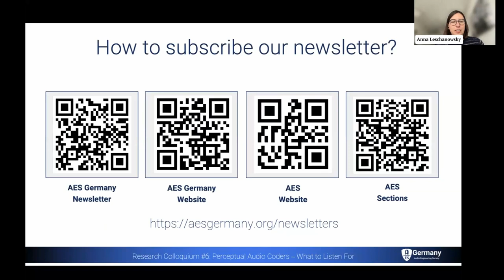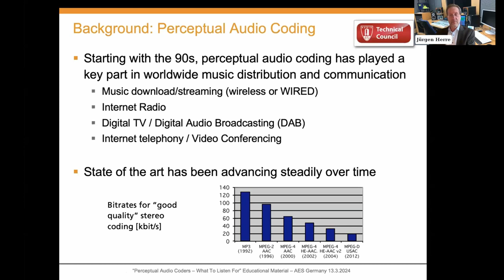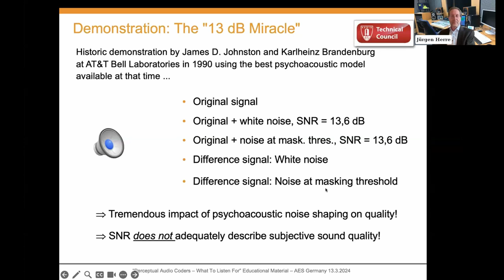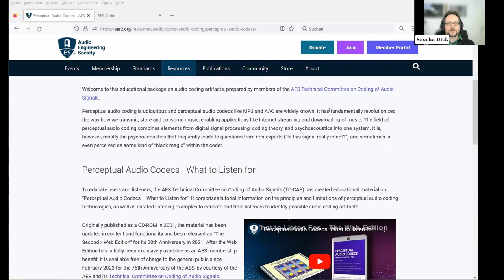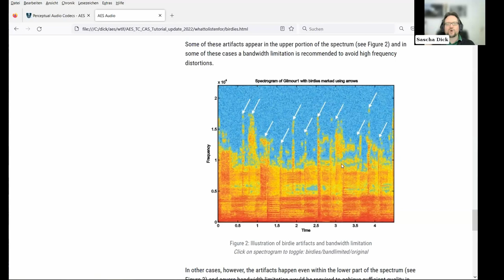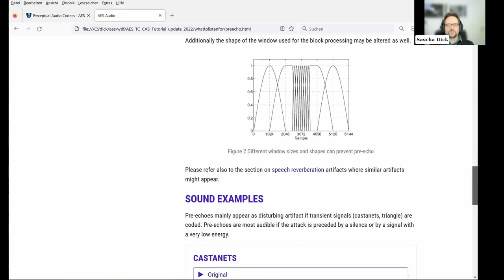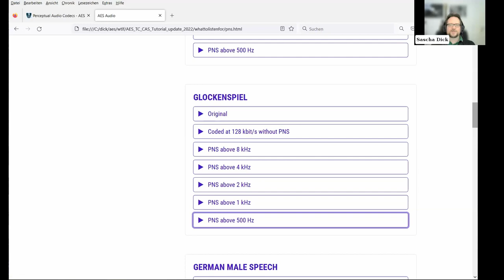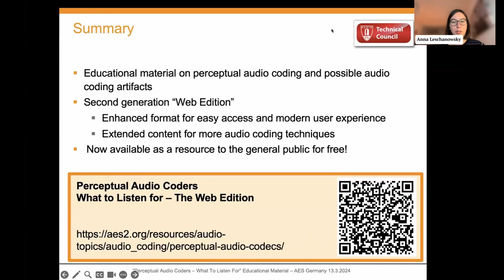Research Colloquium #6: Perceptual Audio Coders – What To Listen For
Perceptual audio coding is ubiquitous and perceptual audio codecs like MP3 and AAC are widely known. It has fundamentally revolutionized the way how we transmit, store and consume music, fueling applications like Internet streaming and downloading of music. Perceptual audio coding combines elements from digital signal processing, coding theory, and psychoacoustics into one system. It is, however, mostly the use of psychoacoustic noise shaping techniques that frequently leads to questions from non-experts (“Is this signal really intact?”) and sometimes is even perceived as some kind of “black magic” within the coder.

To educate users and listeners, the AES Technical Committee on Coding of Audio Signals (TC-CAS) has created educational material on “Perceptual Audio Codecs – What to Listen for”. It comprises tutorial information on the principles and limitations of perceptual audio coding technologies, as well as curated listening examples to educate and train listeners to identify possible audio coding artifacts.

Originally published as a CD-ROM in 2001, the material has been updated in content and functionality and been released as “The Second / Web Edition” for its 20th Anniversary in 2021. After the Web Edition has initially been exclusively available as an AES membership benefit, it is available free of charge to the general public since February 2023 for the 75th Anniversary of the AES, by courtesy of the AES and its Technical Committee on Coding of Audio Signals.

It is a useful resource for understanding the why’s and how’s of perceptual audio codecs, containing a taxonomy of common types of codec artifacts, as well as tutorial information on the background of each one. Example audio signals with different degrees of impairment illustrate the nature of the artifacts and help in training listener expertise. With this support, you can become your own expert listener in audio coding!

The research colloquium guides through this useful resource, with the speakers Jürgen Herre (TC chair) and Sascha Dick (editor).

- AES Paper: Dick: “Introducing the Free Web Edition of the ‘Perceptual Audio Coders – What To Listen For’ Educational Material”, 154th AES Convention, Helsinki, May 2023, Express Paper 87,

The new AES Germany Research Colloquium aims to provide a platform to discourse on a specific audio topic and create a bridge between basic research, manufacturers, and users in audio technology.